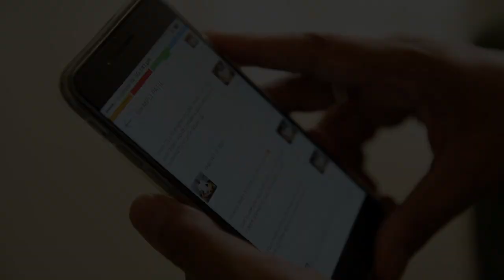Bela, A GOQii Life Story